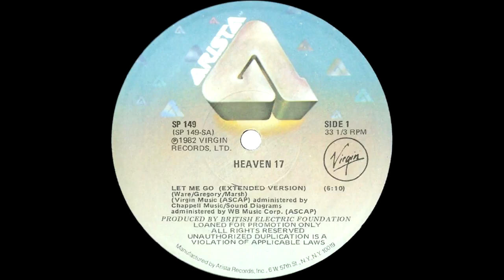Heaven 17 - Let Me Go! (Extended Version) 1982